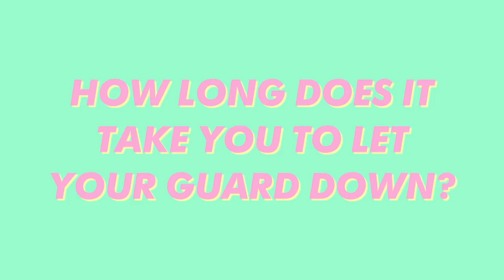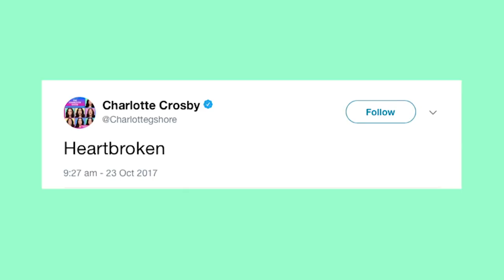Charlotte's Lessons On Love And Heartbreak | The Charlotte Show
Charlotte gets honest about how she's coped with a broken heart in the media spotllight. See more of Charlotte than ever before in her brand new series The Charlotte Show.